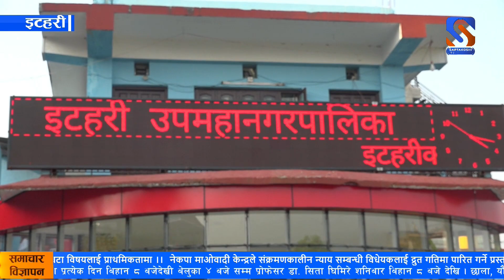पार्कीङको समस्या समाधानका लागी उद्योग वाणीज्य संघ इटहरीले इटहरी नगर सरकारलाइ ध्यानाकर्षण पत्र